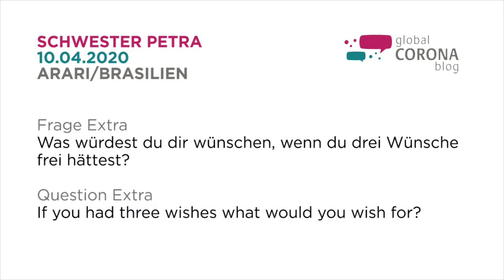Schwester Petra aus Brasilien über Wünsche für jetzt und die Zukunft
Es heißt, dass aus einer Krise auch immer Chancen erwachsen. Die Autor*innen des global-corona.blogs teilen mit uns ihre Sichtweisen darauf und erzählen von ihren Wünschen für eine Zukunft nach Corona.